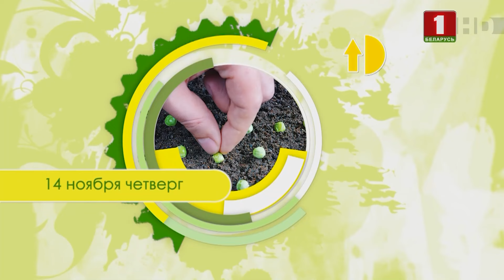Папоротники | Правильная посадка плодовых кустарников | Лунный календарь. Дача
🍓 Теледачница со стажем Юлиана Авласцова знает сотни дачных секретов. Она с легкостью определит сорт клубники и мастерски совмещает отдых с работой. А лишняя пара рук на даче всегда пригодится — на помощь спешит Николай Каманцев. 🤝

📚Юрий Авласцов, как и прежде, выступает в роли знатного дегустатора, а за кадром остаётся настоящей ходячей энциклопедией.

✨Включайтесь в дачный режим каждую субботу и воскресенье вместе с нашей командой! 🌼Весело и с пользой проводите время на даче!

00:00 — Начало;
01:14 — Приветствие;
01:37 — Анонс;
03:00 — Интересные растения для посадки;
08:40 — Правильная посадка плодовых кустарников;
13:35 — Лунный календарь;
19:33 — Чем заняться в межсезонье?
20:35 — Виды папоротников;
22:05 — Размножение папоротников;
25:25 — Заключительное слово.

Всё самое интересное смотрите в новом выпуске программы "Дача"!